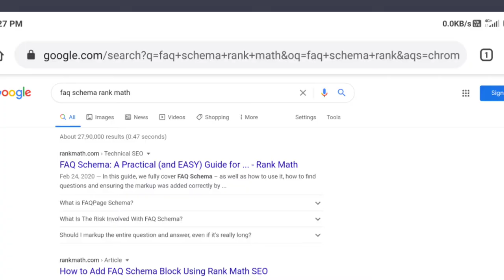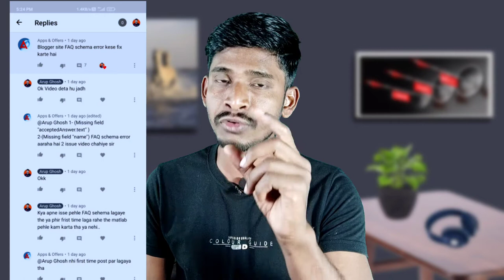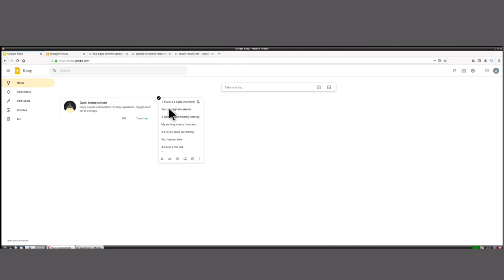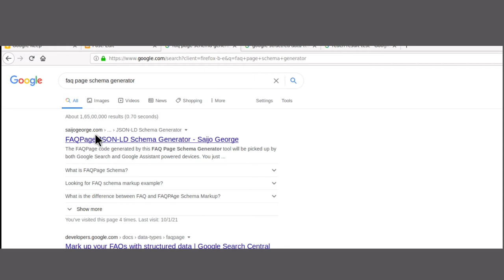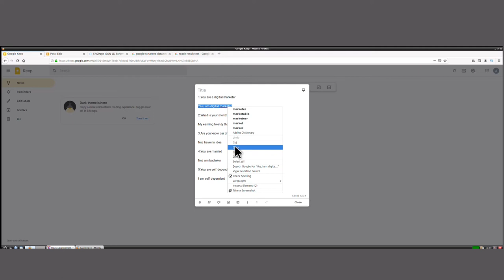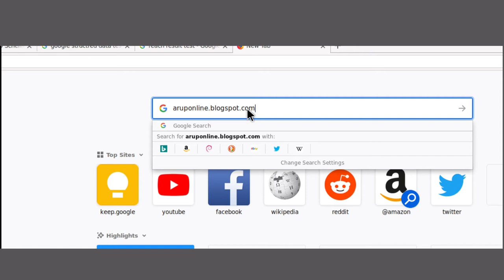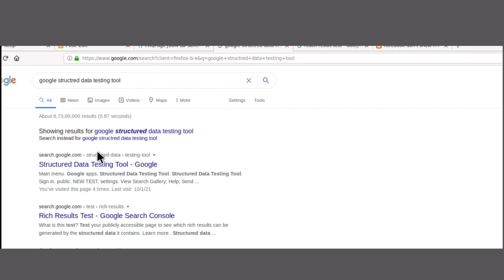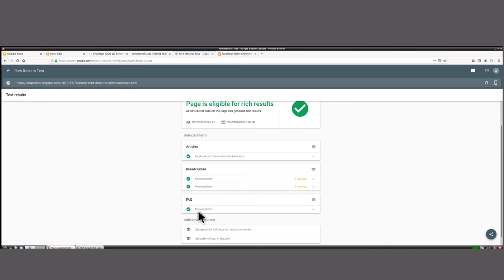[2021] How to add FAQ Schema in blogger | FAQ Schema for pages and post | faq schema markup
2 sal se full time youtuber hu..maine is channel par sirf Youtube guide or adsense guide or online money making videoes upload karta hu..